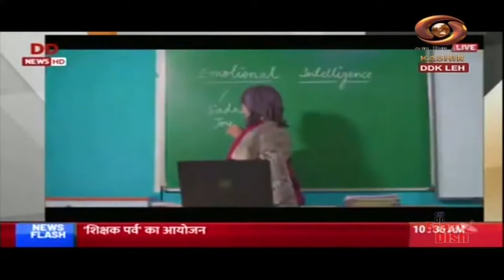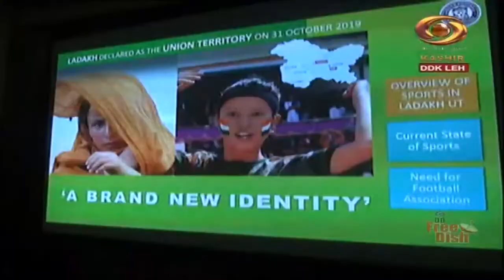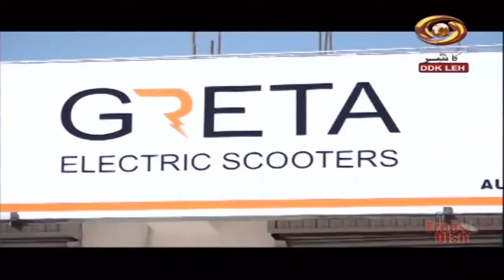Ladakhi News Ladakhi News Latest News and Updates, Special Reports on Ladakh | 07 \9 \2021